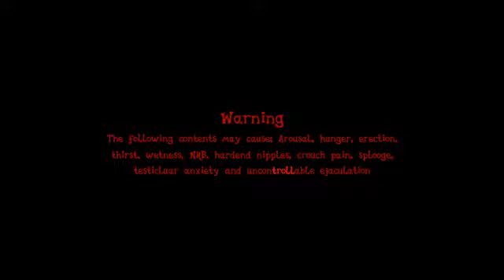pinkie pie cupcake warning !!!!